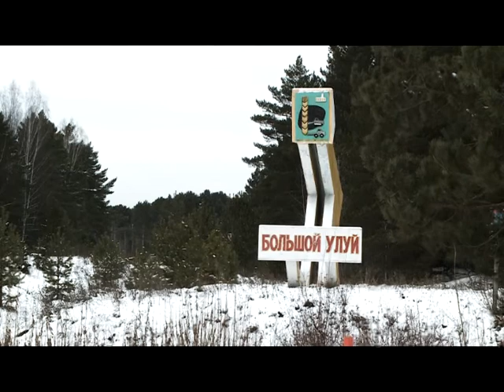Край без окраин: По родным местам, анонс